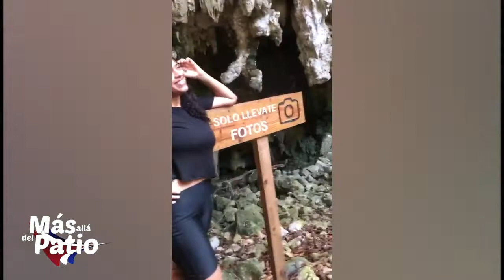Las Aventuras de Pricel - Ruta - 7 Playas Escondidas en Samaná